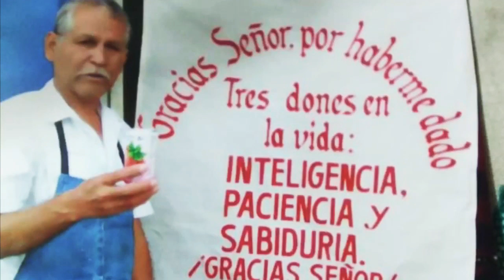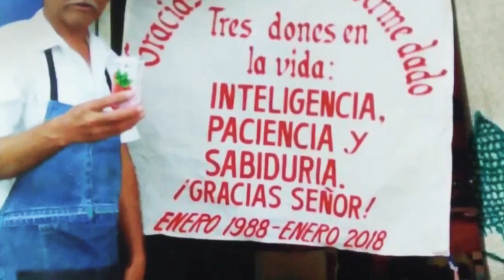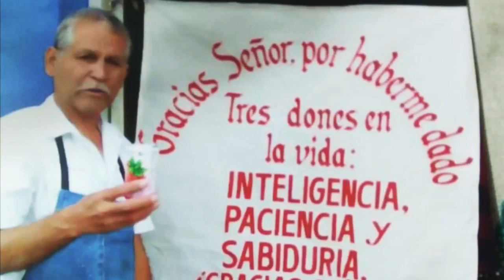El Gallo Fino Homenaje a José García